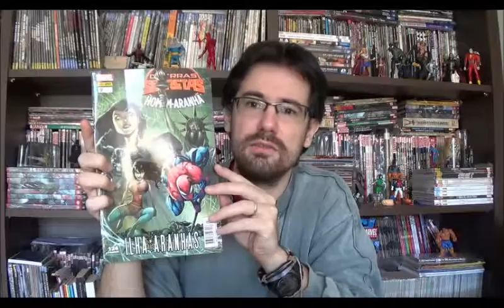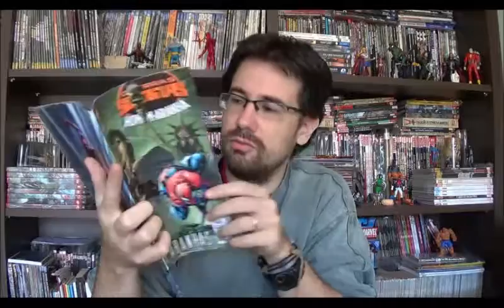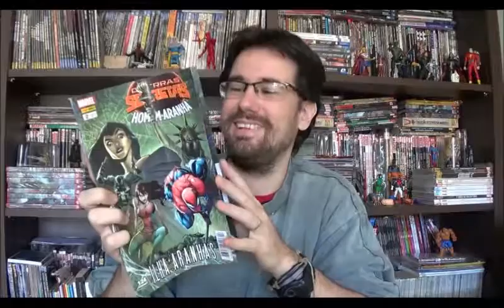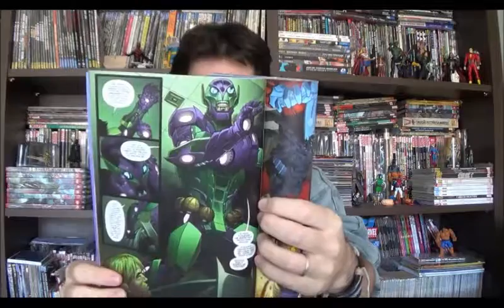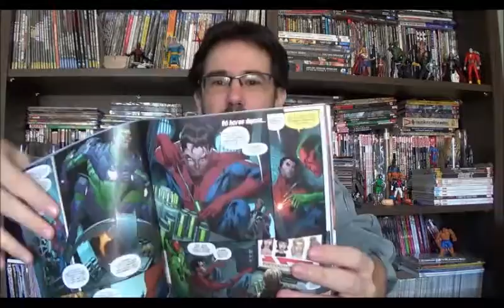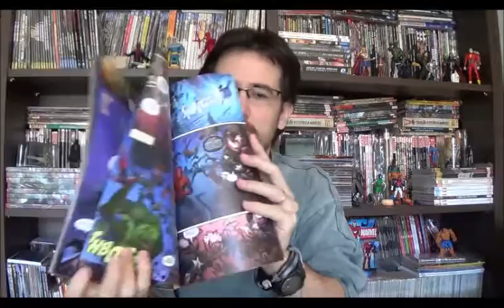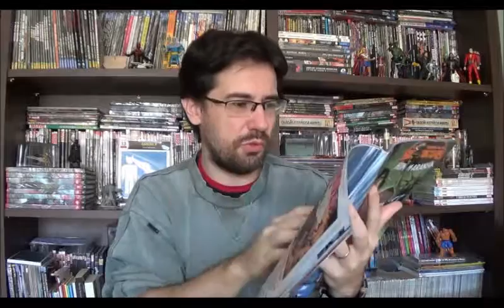Chapéu do Presto Especial - Guerras Secretas - Ilha das Aranhas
No programa de hoje vou falar sobre a segunda revista do Homem-Aranha na saga Guerras Secretas. Ela reúne duas histórias bastante  ligadas à cronologia do qual faz referência: Ilha das Aranhas e uma back-up com a May "Mayday" Parker.